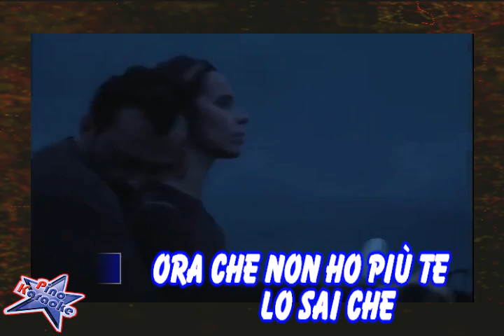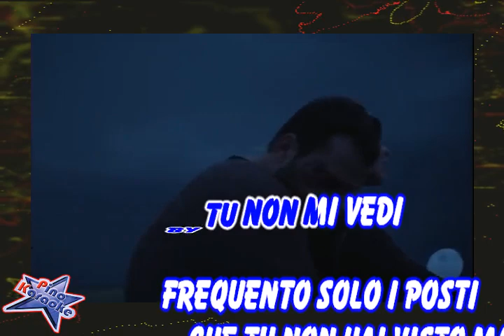Cesare Cremonini - Ora che non ho più te (Karaoke)